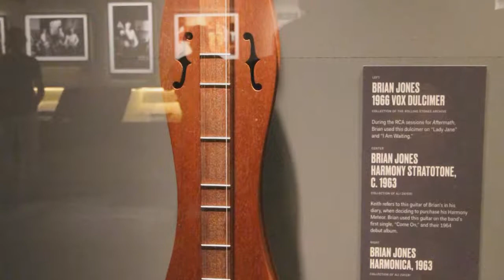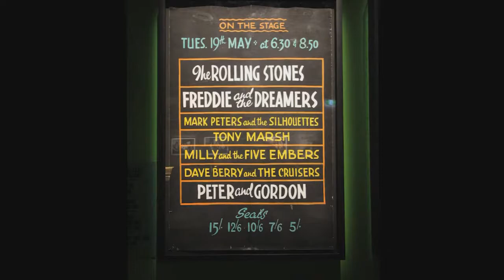The Rolling Stones Exhibit Exhibitionism Part Two